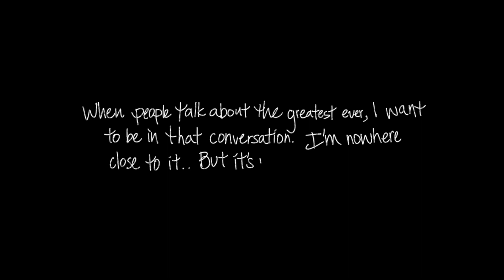NBA 2K16 ANTHONY DAVIS "RISE" TRAILER!!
NBA 2K16 Trailer featuring cover athlete ANTHONY DAVIS
►Lets aim for 1000 Likes for more 2k16 news